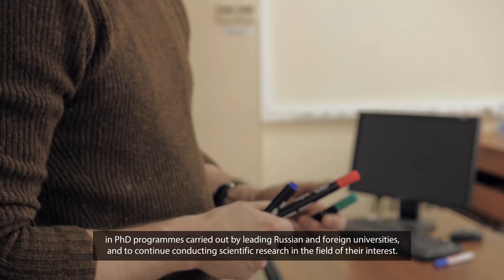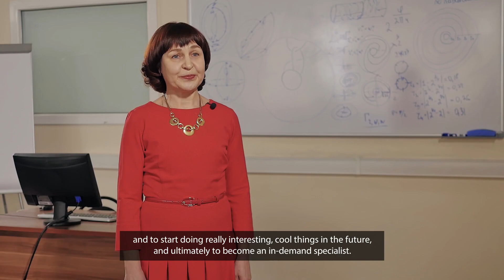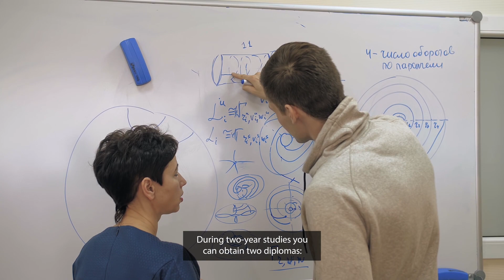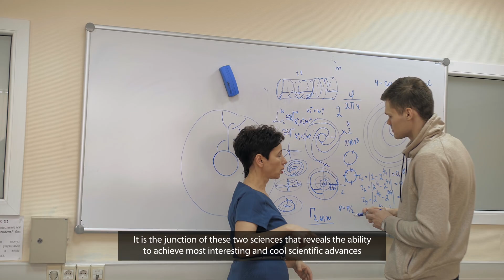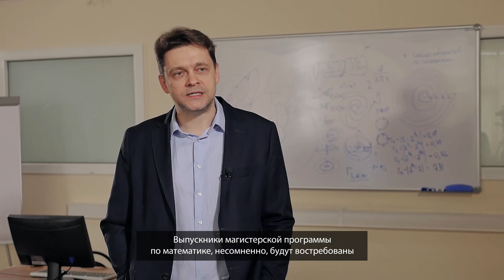Магистерская программа "Математика"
Магистерская программа «Математика» является англоязычной программой двух дипломов: НИУ ВШЭ и университета г. Пассау (Германия) с возможностью очного пребывания в Германии в течение года.

Программа направлена на подготовку высококвалифицированных специалистов в области фундаментальной математики, способных конструировать, исследовать, интерпретировать и оптимизировать математические модели для решения научных и инженерных задач.